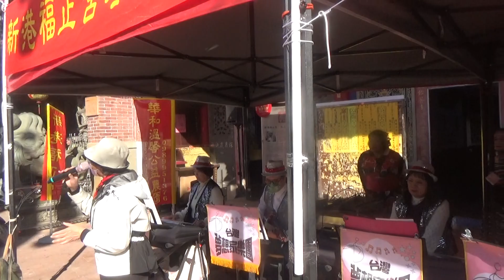018N(Bb)路燈了解我心意~月惠&台灣夢想家樂團2023.12.24於新港奉天宮